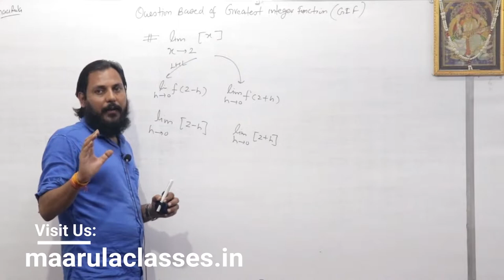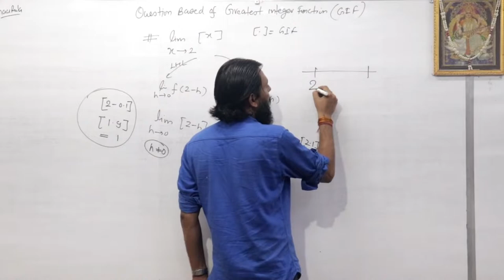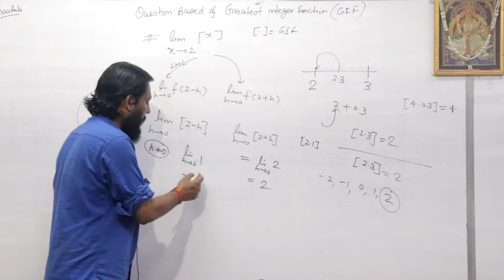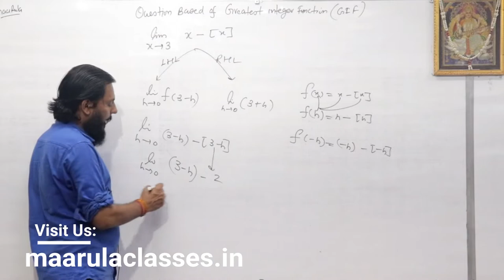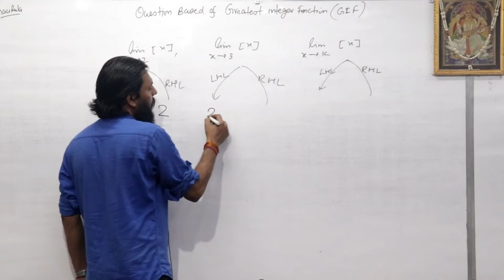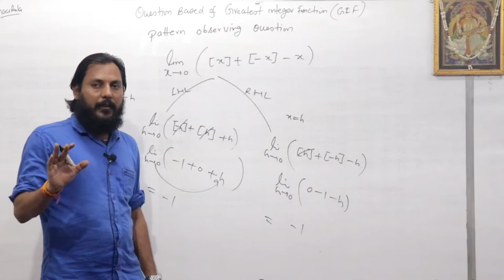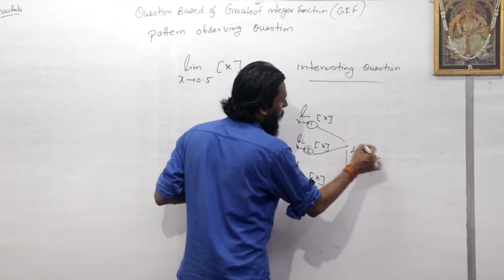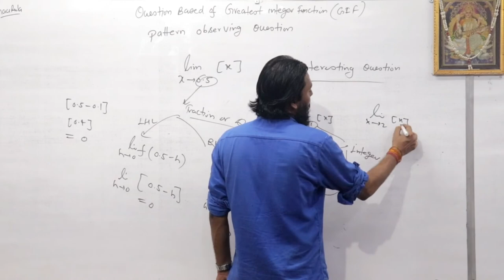Questions based on greatest integer function | Limit Part - 8